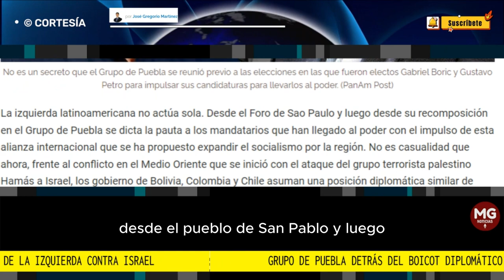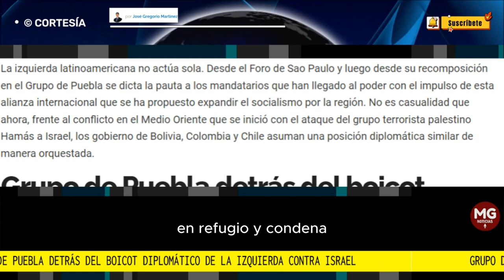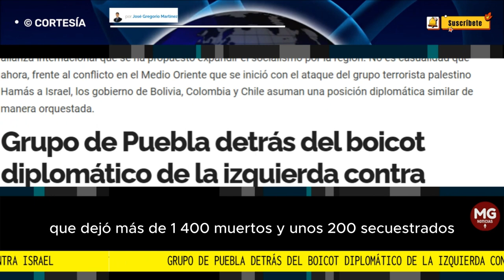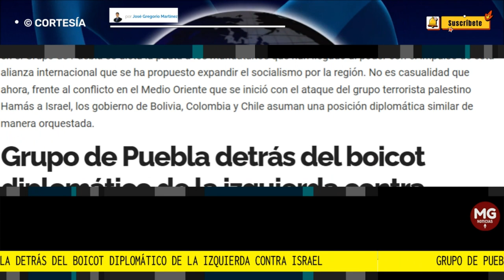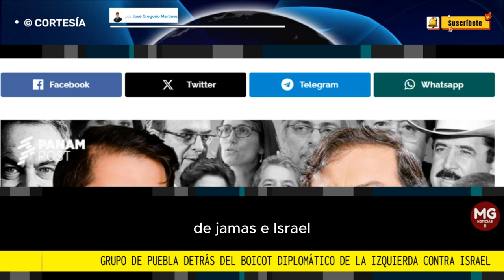👉 GRUPO DE PUEBLA DETRÁS DEL BOICOT DIPLOMÁTICO DE LA IZQUIERDA CONTRA ISRAEL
Mientras el Gobierno de Luis Arce rompía relaciones con Israel, Gabriel Boric y Gustavo Petro llamaban a consulta a sus embajadores ante el Estado judío. ¿Casualidad?
columna JOSÉ GREGORIO MARTÍNEZ
PANAM POST